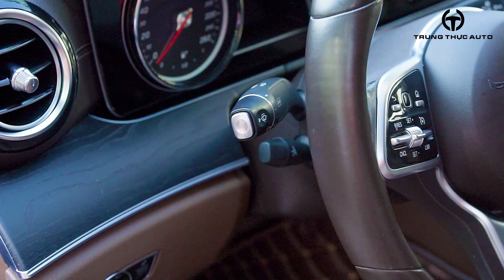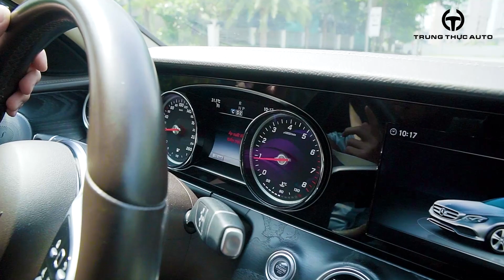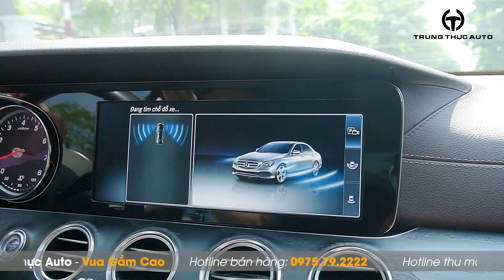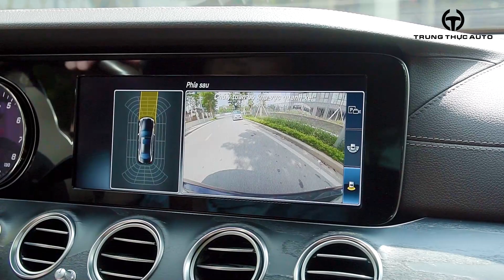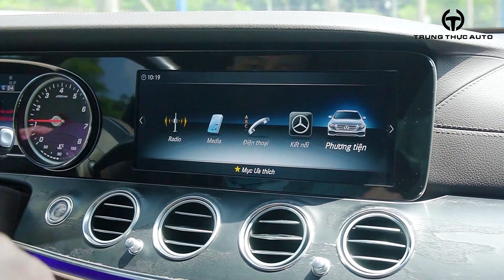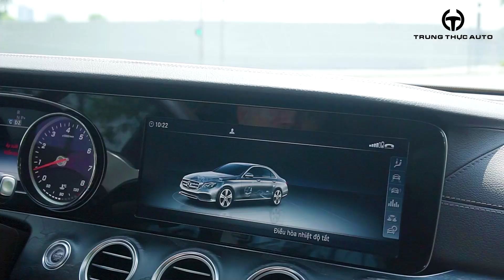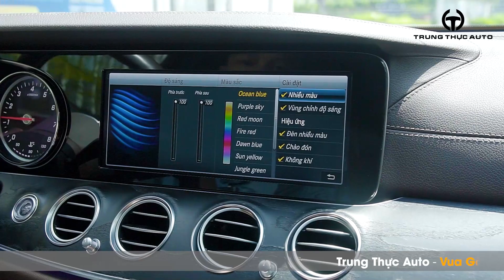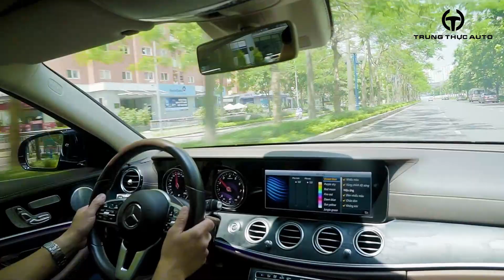Trải Nghiệm Mercedes E250 2018 | Trung Thực Auto | 0975.79.2222